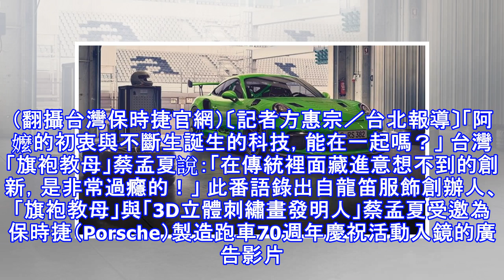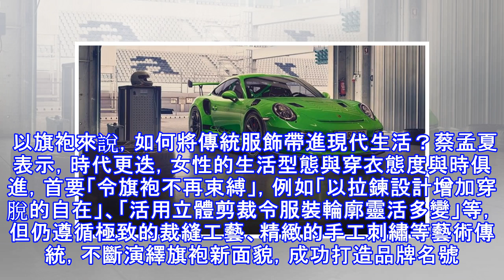（影音）夢幻成真！旗袍教母「這樣」駕馭Porsche 911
（影音）夢幻成真！旗袍教母「這樣」駕馭Porsche 911 保時捷在台舉行70週年慶祝活動，今在台北南港C3停車場展出經典車款。圖為Porsche 911 GT3 RS。（翻攝台灣保時捷官網）〔記者方惠宗／台北報導〕「阿嬤的初衷與不斷生誕生的科技，能在一起嗎？」 台灣「旗袍教母」蔡孟夏說：「在傳統裡面藏進意想不到的創新，是非常過癮的！」 此番語錄出自龍笛服飾創辦人、「旗袍教母」與「3D立體刺繡畫發明人」蔡孟夏受邀為保時捷（Porsche）製造跑車70週年慶祝活動入鏡的廣告影片。保時捷認為蔡孟夏在「傳統」和「創新」上不斷努力、兩者並具，恰如Porsche 911跑車不受時間影響的經典永恆。 這...